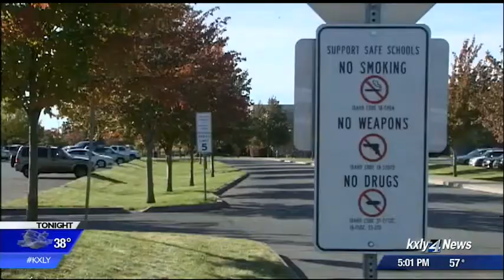CDA high school on alert after student's life was threatened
Lake City High School officials and local police were on high alert on Monday after a student was threatened with being shot if she did not send nude photos to an unidentified person.